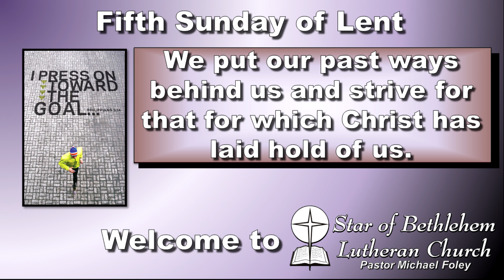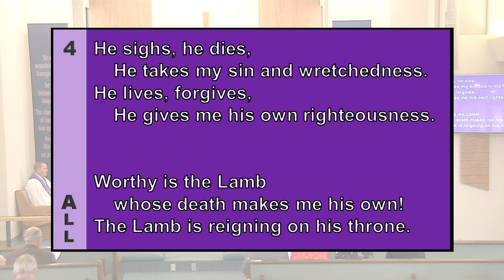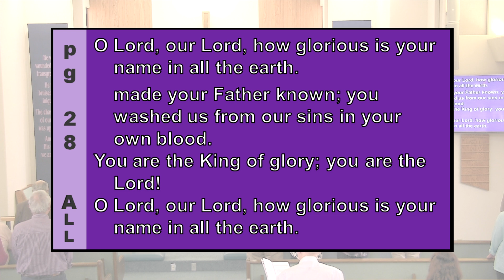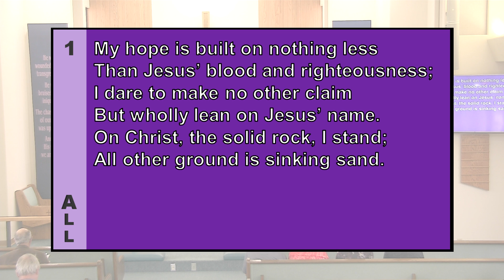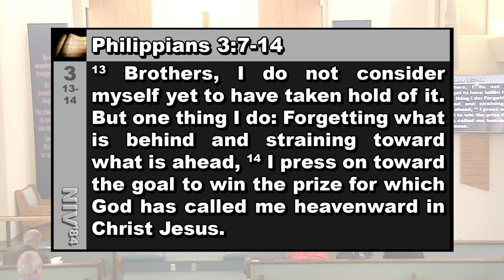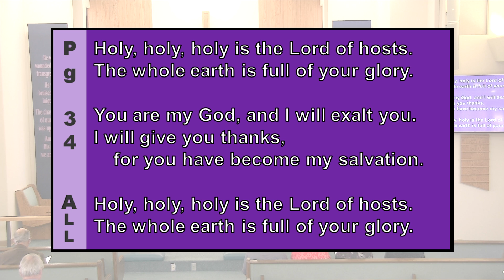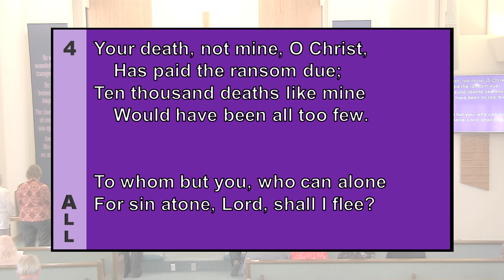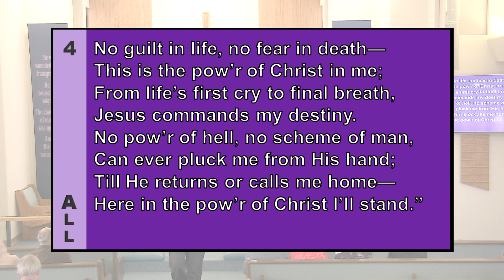2019, Apr 07 (Lent 5)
Theme of the day: On our journey to the cross and tomb: we have seen our Savior's battle waged against temptation; we have found confidence in his resolution to carry out the Father's plan; we have turned to him at his invitation to draw near with repentant hearts; we have rejoiced in his loving and forgiving embrace. In these last hours before Holy Week, we put our past ways behind us and strive for that for which Christ has laid hold of us.